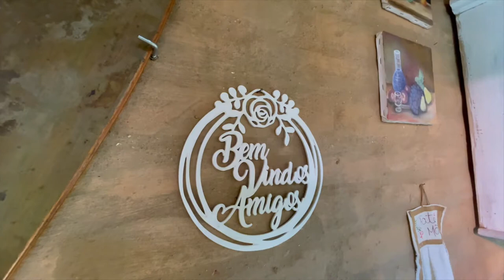TOUR PELO CHALÉ RÚSTICO - AIRBNB ATIBAIA - JUST GOmes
Mais um vídeo de acomodações incríveis que encontramos no Airbnb!

Dessa vez, ficamos hospedados por 2 noites em um chalé maravilhoso em Atibaia. O lugar parece ter sido tirado de um conto de fadas.

O espaço é pet friendly e fomos acolhidos com muito carinho.

E claro que a gente gravou um tour por esse chalé encantado e é isso que mostramos nesse vídeo. Desde os jardins maravilhosos até o interior do chalé.

Vem ver como foram nossos dias nesse chalé encantado, em Atibaia.

Só vai!
Just go!
JUST GOmes!!

MINUTAGEM:

0:00 Introdução
1:40 Garagem
2:06 Cozinha Externa
2:59 Jardins do Chalé
3:59 Piscina e Lareira Externa
5:51 Lago de Carpas
6:22 Capela
8:15 Chalé Livia e Chalé Larissa
8:33 Cozinha do Chalé
10:34 Sala de Jantar do Chalé
11:38 Sala de Estar do Chalé
12:37 Banheiro do Chalé
13:30 Quarto do Chalé
15:40 Considerações Finais e Encerramento

EQUIPAMENTOS UTILIZADOS:

Camera Canon G7X Mark II:

Camera Canon SL3:

Tripé para Câmera: